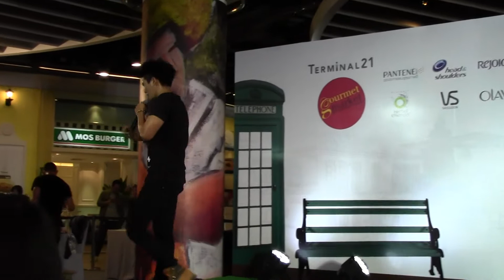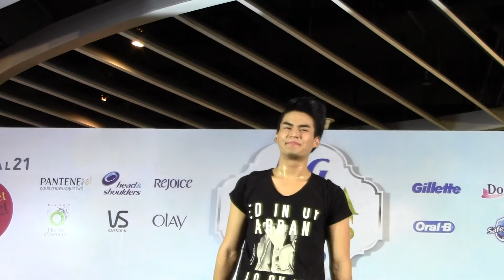Hunz : งาน P&G Mega Bonus 2013 {2}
งาน P&G Mega Bonus 2013 @ Terminal 21
22/06/2013
เพลง Too fast too serious , ให้ฉันดูแลเธอ